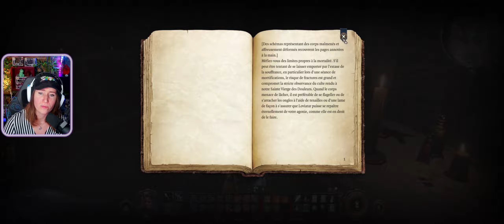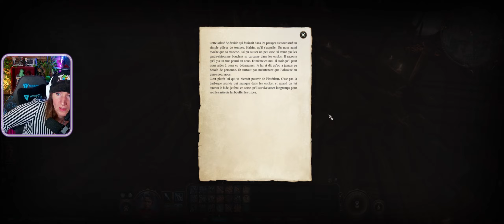ON DÉCOUVRE UN NOUVEAU "PLAISIR" (ma crush me fait flipper) [Baldur's Gate 3 Épisode 11]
Rediff du 28/02/2024 part 1/3
Jeu: Baldur's Gate 3

Mot clé: Twitch, Rediffusion, VOD, Streameuse, Live, Stream, Partenaire, Diffusion, Rediff, Jeux vidéo, Gameplay, Baldur's gate 3, Bg3, Aventure, Rodeur, Micheline, Mésaventure, JDR, DND, Donjon & Dragon, Dragon, Baldur's gate, Karma, Humour, Drôle, Act 1, Découverte, Astarion, Gayle, Ombrecoeur, Laezel, Folie, Compagnon, Team, Équipe, Absolue, Ame éveillé, Karlach, Wyll, Combat, Oups, Love, Pécho, Action, Fou rire, Gardien, Ariana, Shart, Loviatar, Maso, Crush, Flippant, Fight, Gobelin, Camp, Enemi, Combat,